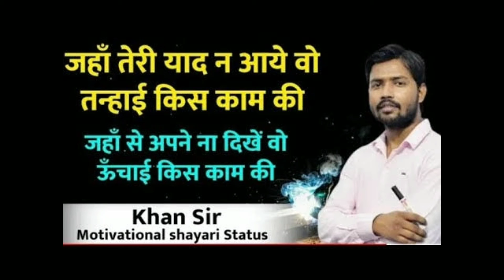motivation by khan sir